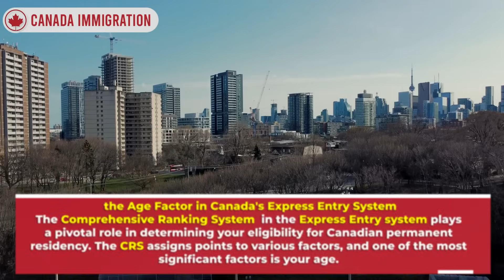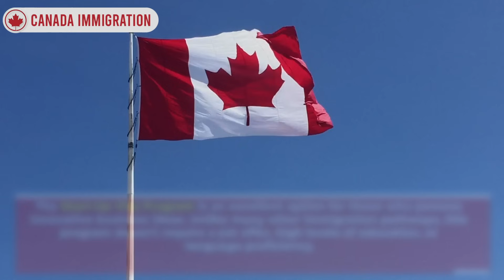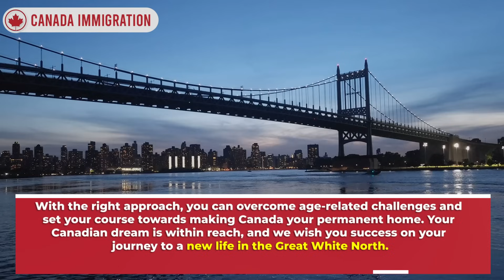Canada Permanent Residency For 35+ AGE - Immigration News